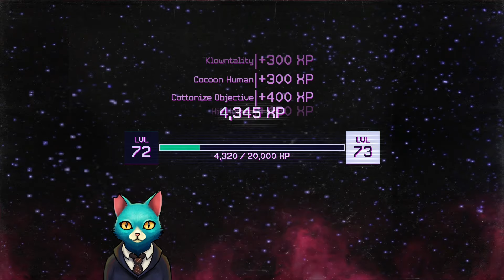Despite Bugs and Shallow Progression, Killer Klowns Is Fun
To say that I have mixed feelings about this game is an understatement. I feel like this game has so much more potential. It is fun though.

00:00 Intro
00:22 Discussion
02:43 Easy Challenges
05:09 Game One - Human
14:38 Game Two - Klown
28:12 Final Thoughts and Outro